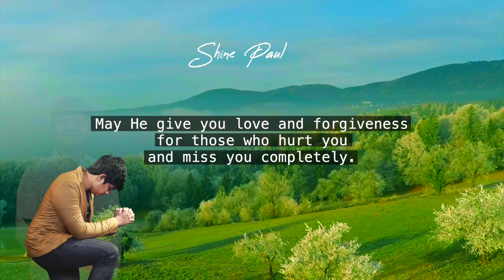Morning​​ Time Blessing | Morning Promise | Shine Paul | Blessing Words | Feb 3rd, 2021